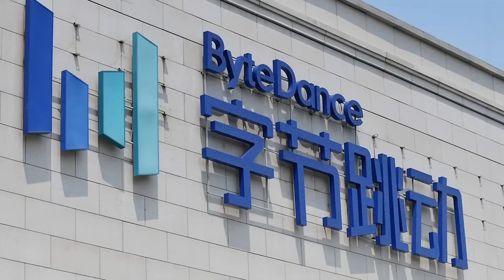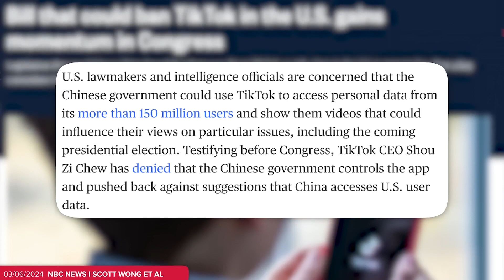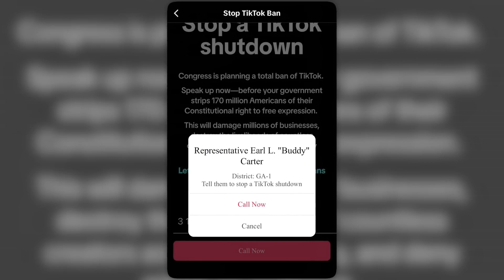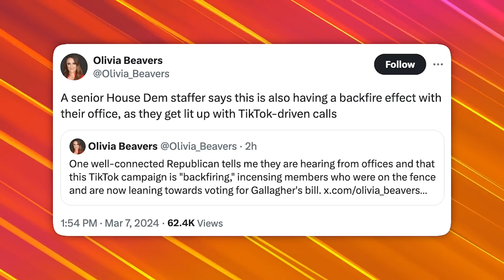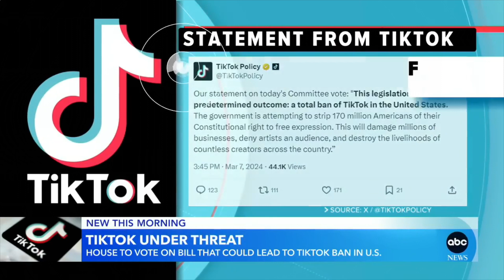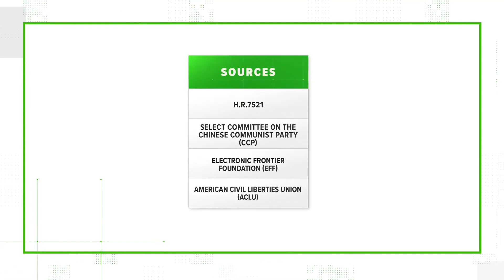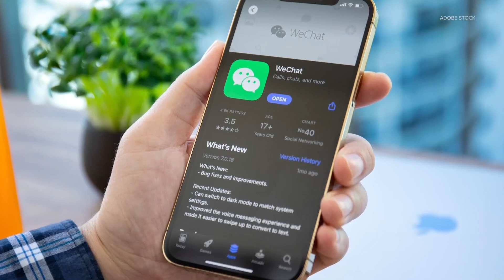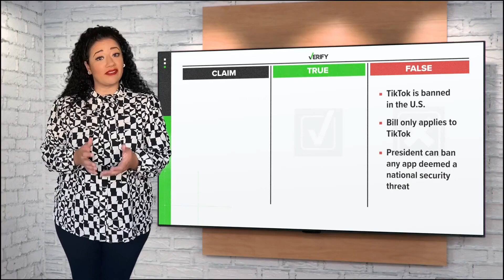Cybersecurity Awareness TV 03 21 24